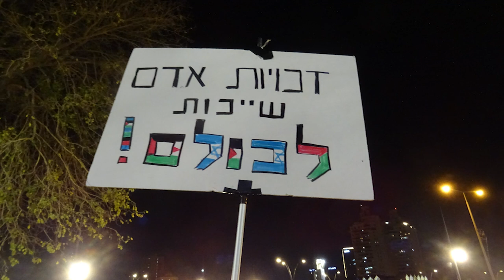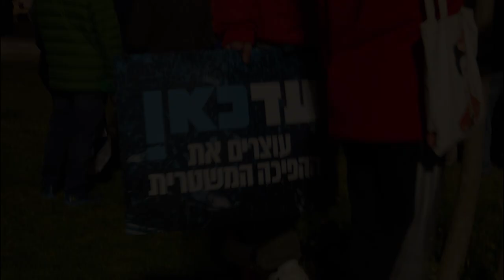באר שבע נגד הפיכה משטרית 18.2.2023 Beer Sheva against a coup d'état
ענת ג'ורג'י: ברגע הראשון הכל ייראה אותו דבר, ואז לאט־לאט החיים שהכרנו  ישתנו.
מתוך מגילת העצמאות:
מדינת ישראל תהא פתוחה לעליה יהודית ולקיבוץ גלויות; תשקוד על פיתוח הארץ לטובת כל תושביה; תהא מושתתה על יסודות החירות, הצדק והשלום לאור חזונם של נביאי ישראל; תקיים שויון זכויו​ת חברתי ומדיני גמור לכל אזרחיה בלי הבדל דת, גזע ומין; תבטיח חופש דת, מצפון, לשון, חינוך ותרבות; תשמור על המקומות הקדושים של כל הדתות; ותהיה נאמנה לעקרונותיה של מגילת האומות המאוחדות. מדינת ישראל תהא מוכנה לשתף פעולה עם המוסדות והנציגים של האומות המאוחדות בהגשמת החלטת העצרת מיום 29 בנובמבר 1947 ותפעל להקמת האחדות הכלכלית של ארץ-ישראל בשלמותה.